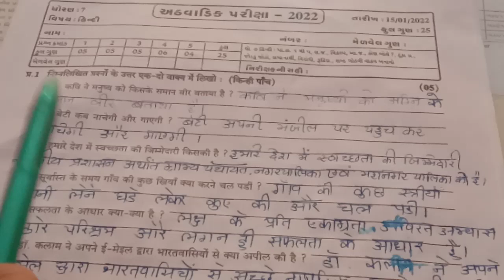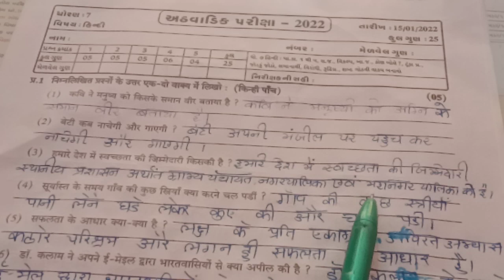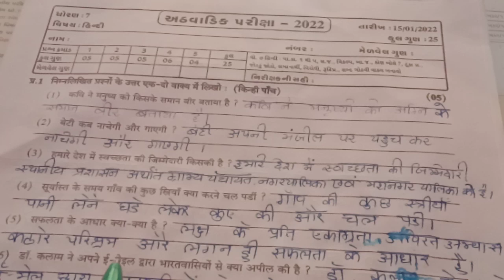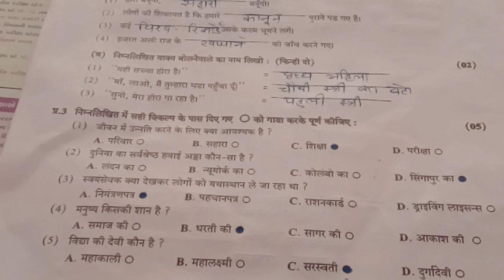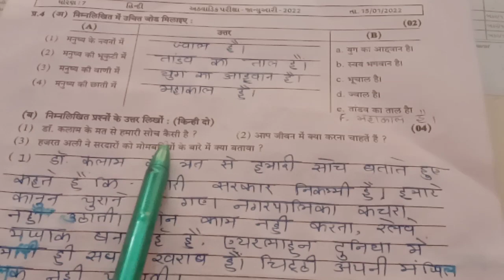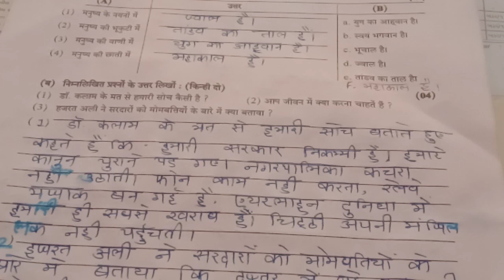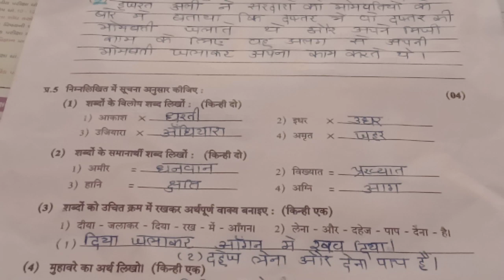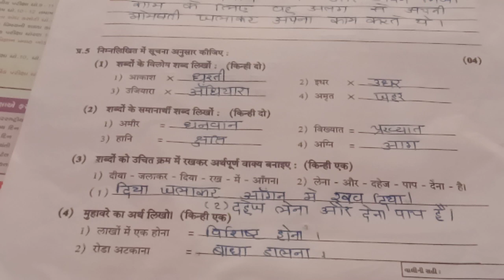Std 7 Hindi paper solution 15 January 2022